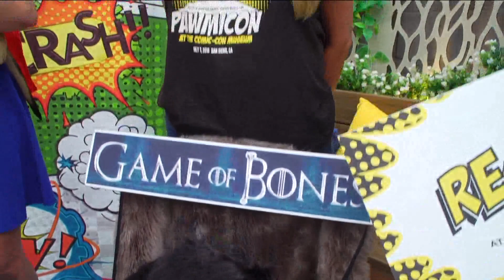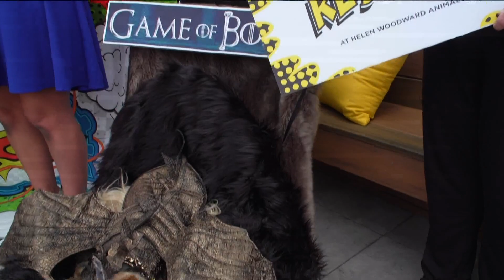Helen Woodward Animal Center holding annual PAWmicon on July 17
Jessica Gercke, Monica Petruzzelli and Michelle Pedraza and some adorable pups joined the show to talk about the event.

All proceeds benefit the animals and programs at Helen Woodward Animal Center.
Get your pup ready to show off their best cosplay, or should we say PAWSplay, for a good cause!

Save the Date for Pawmicon 2022! It will feature our crowd-favorite pet cosplay contests, comic-themed trivia, artist alley, cosplayers & a AR scavenger hunt powered by Omniscape in which participants can win prizes. Opportunity drawings & much more await you at this fun dog-friendly event for the whole family.

Four-legged contestants will be judged on creativity, enthusiasm and execution by a select panel of experts! Prizes will be awarded to the top contestant and runner up!

Cosplay participation is available in five categories!
SUPER HEROES
SUPER VILLIANS
CARTOON CANINES
POP CULTURE PUPS
DYNAMIC DUOS, TRIOS AND MORE